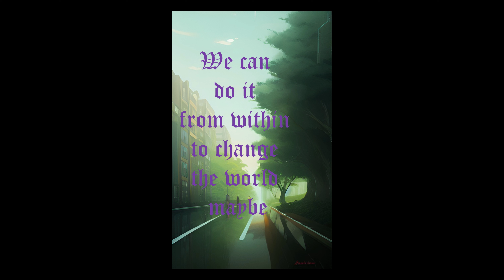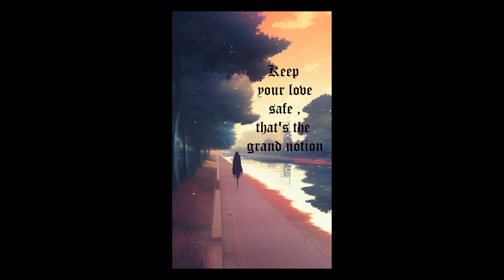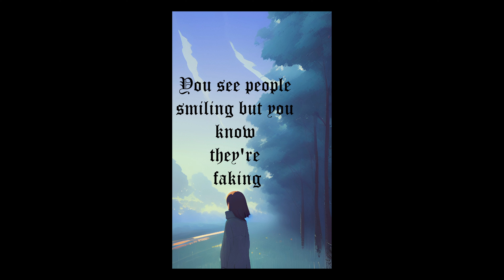PREZI13 x FABIANSKY - "DRIVE SLOW" ⛐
PREZI13 x FABIANSKY - DRIVE SLOW ⛐ (Prod. by Prezi13) | Official Instagram Visualiser

🎹 Production : PREZI13
🎙️ Recording , mix , master : Haruto @Zodiac Records / Voices Media
✍🏻 Lyrics and Voice : Fabiansky , PREZI13
🎬 Executive production : Zodiac Records
📍 Location : Studio Voices Media Timisoara

🏷️ Some tags